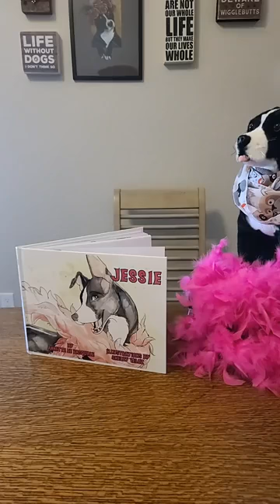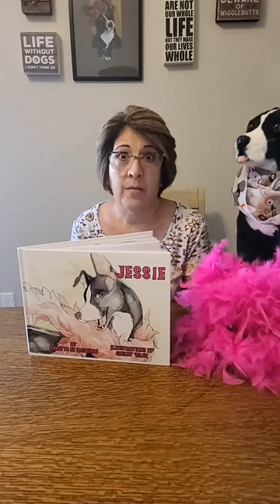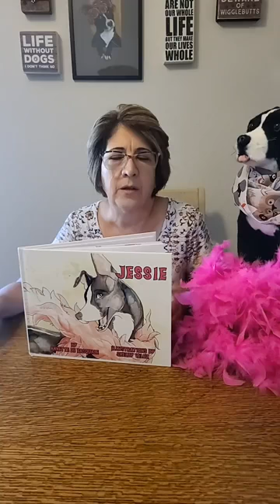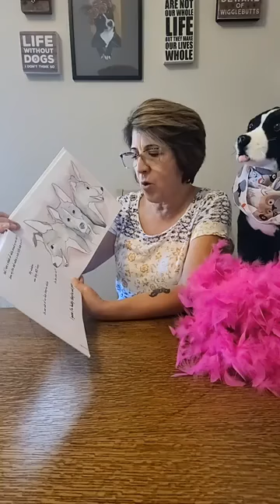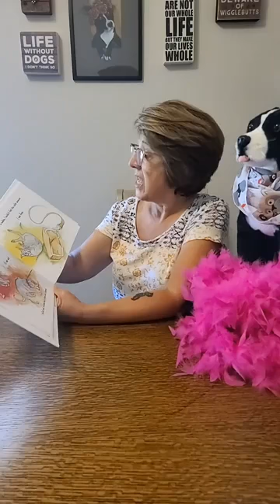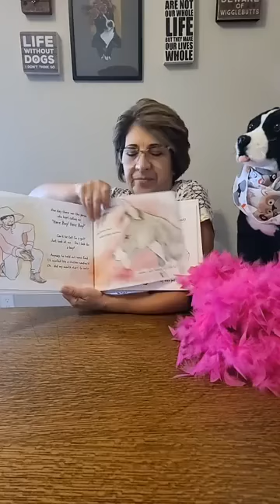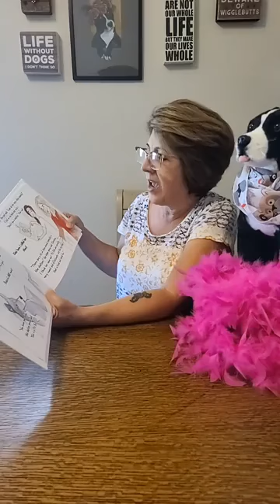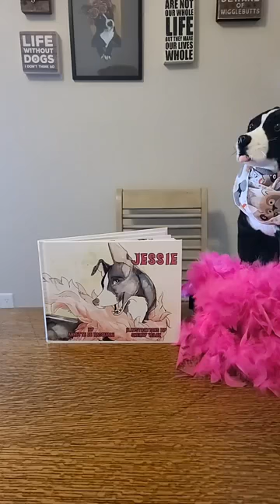Jessie 7-24-20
Children's book author Annette De Pasquale reads her book "Jessie" and talks about distance learning and what we can expect in the fall.